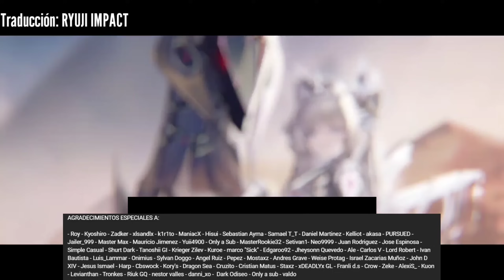¡¡CUIDADO!! - Por esto DEBES TENER CUIDADO con los SUMMONS y el SKIP | Goddess of Victory NIKKE